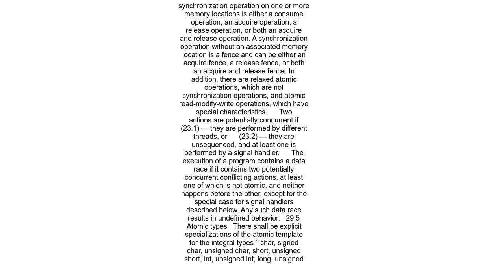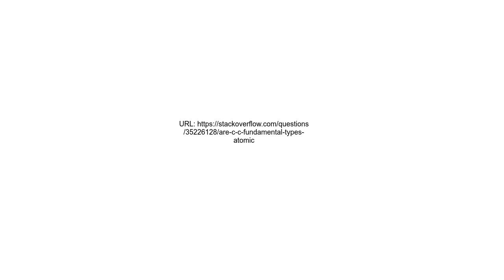Are CC++ fundamental types atomic